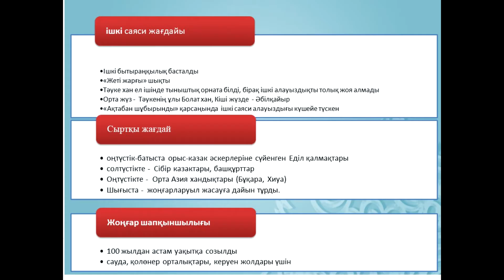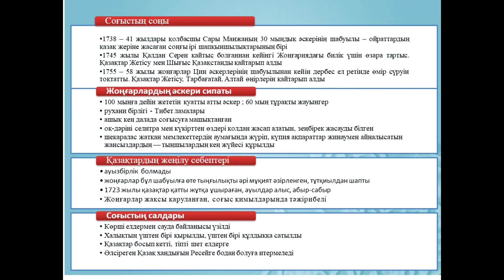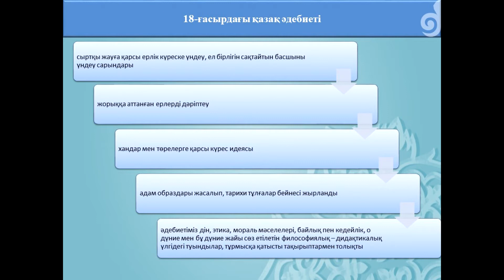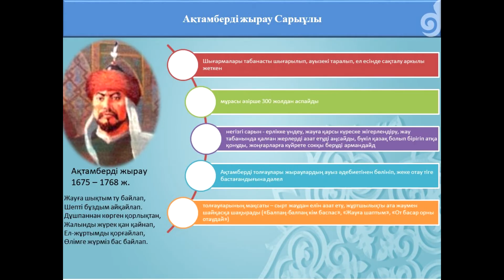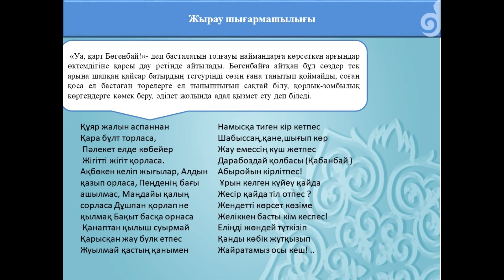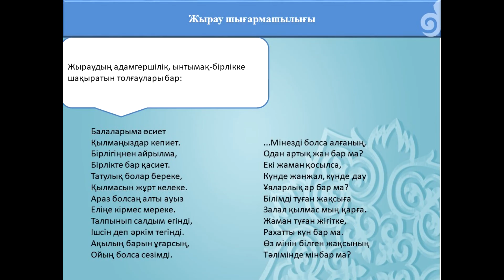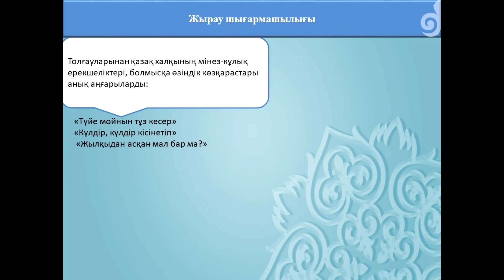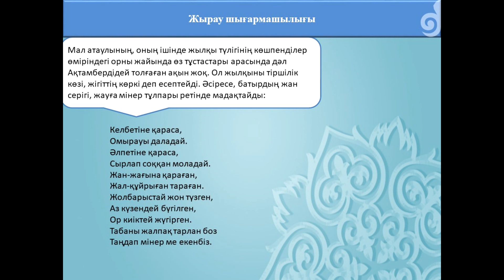Ақтамберді жырау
ХVІІІ ғасыр әдебиетінде ең алдымен сыртқы жауға қарсы ерлік күреске үндеу, ел бірлігін сақтайтын басшыны дәріптеу сарындары күшейді. Сыртқы жауға қарсы күрес кезеңінде шыққан әдеби шығармаларда таптық санадан гөрі елді қорғау арманы алға қойылды. Ақтамберді осы кезеңде әдебиет сахнасына шыққан жырау.